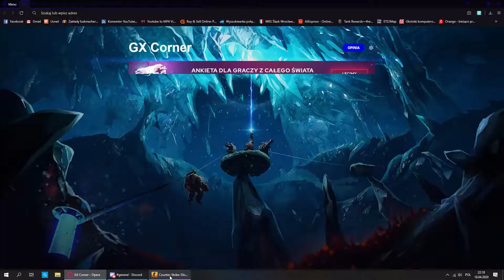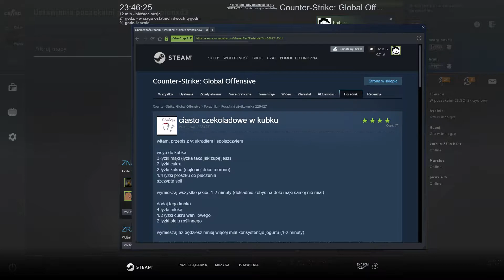najlepsi agenci oddziału delta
agent 007 swing i inni